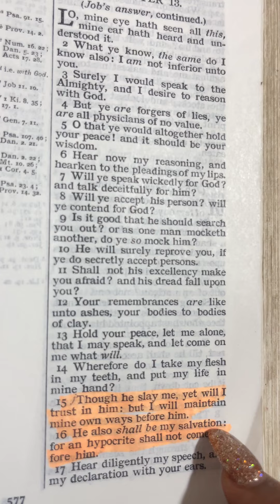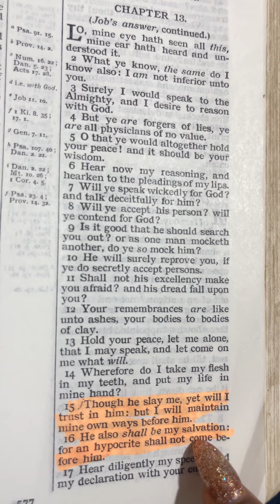THE NUMBER ONE SIGN THAT GOD IS ABOUT TO ELEVATE YOU 🚀 ❤️‍🔥